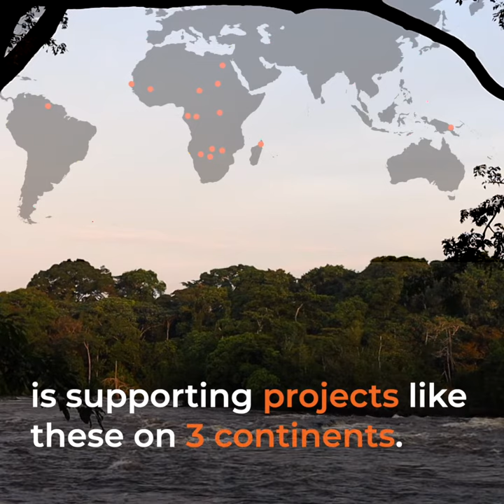Indigenous People and forest conservation in Democratic Republic of the Congo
The Ituri forest in northeastern Democratic Republic of the Congo is rich in wildlife and important mineral resources. It is also home to many indigenous communities.  However, the quest for wealth and food attracts miners, poachers and militias to the Okapi Wildlife Reserve.

Find out how the Sustainable Wildlife Management (SWM) Programme is trying to reduce pressures on the Reserve, improve food security and achieve sustainable levels of hunting in the region.

In the Democratic Republic of the Congo, the SWM Programme is being coordinated by the Wildlife Conservation Society. The SWM Programme is an Organisation of African, Caribbean and Pacific States initiative, funded by the European Union with co-funding from the French Facility for Global Environment and the French Development Agency.